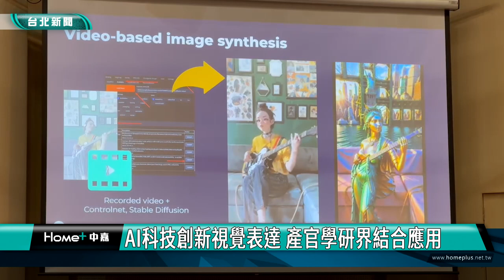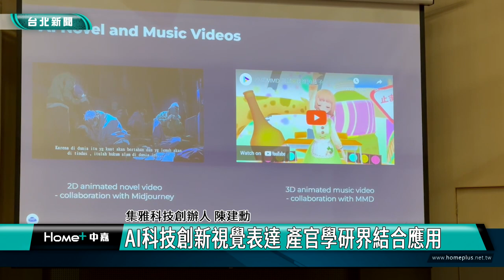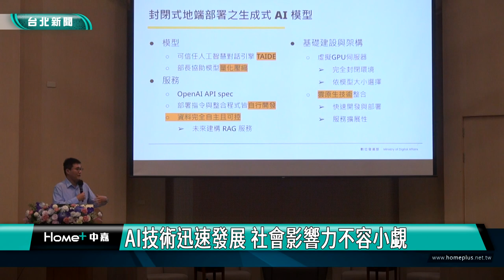虛擬動畫|AI科技創新視覺表達 產官學研界結合應用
AI科技創新視覺表達 產官學研界結合應用

中嘉寬頻和台大新研所舉辦的「科技創新與韌性社會」論壇中，邀請科技業、公部門分享AI技術跨足編輯、企劃、創作、行銷、日常溝通等領域，無處不在的AI滲透，也可能帶來前所未有的治理問題。

生動的畫面轉換與主播報導，可能全都是AI產製出來的虛擬動畫而成，還有趣味的影片，可能也是透過AI生成的，這些影片、資訊被應用在各領域上，包括產官學界，都透過科技輔助融入日常，影響力不容小覷。

論壇持續整天，除了探討AI生成的產官學研應用，也延伸到對社會的影響、如何治理，包括技術與法律問題、社會結構的改變、人類行為與價值觀的影響，要創造一個科技與人們並行的未來，需要大眾一起來思考與面對。